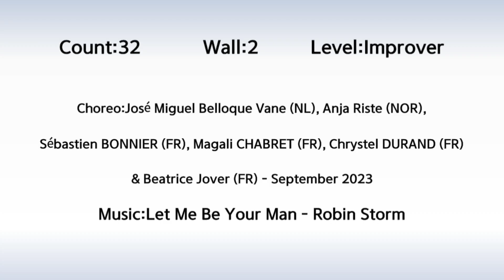Let Me Be Your Man(improver)Linedance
🥰한국라인댄스협회 강서지회
     라인댄스 자격증반 모집
    ♡시니어반♡2급반♡1급반~~